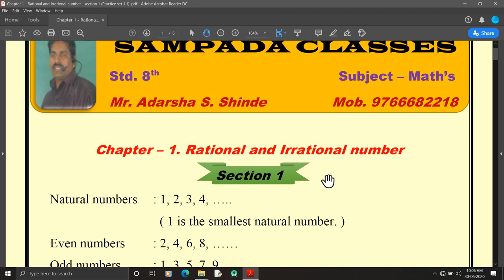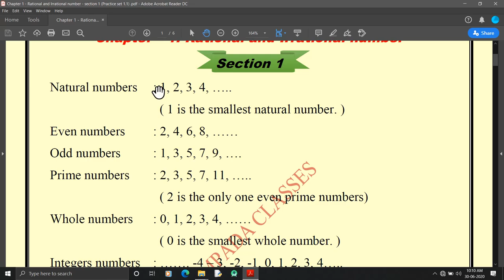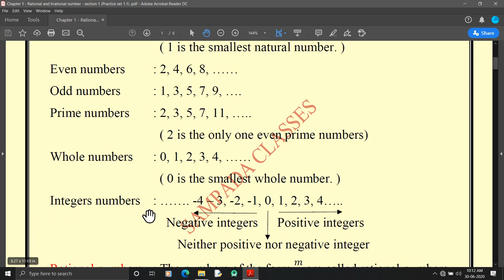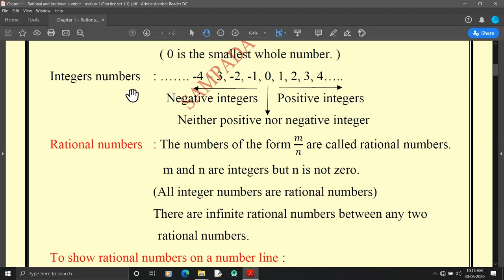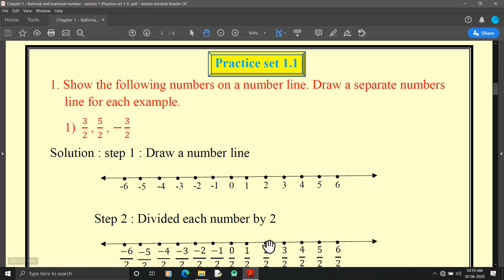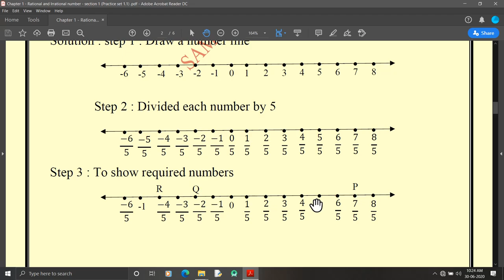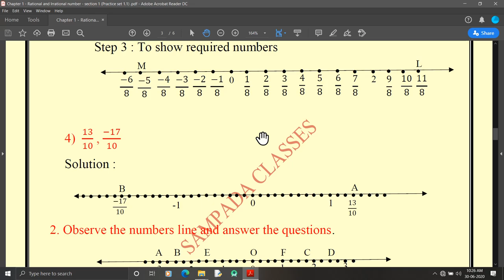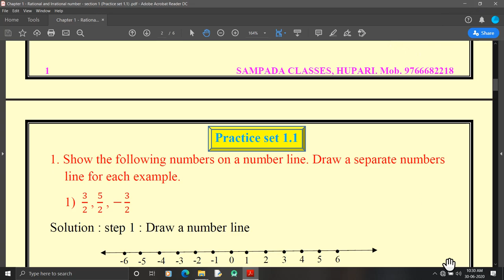8th Std Chapter 1 Rational & Irrational Number